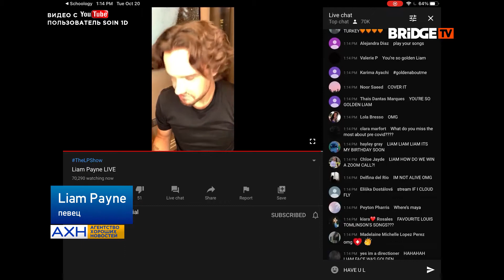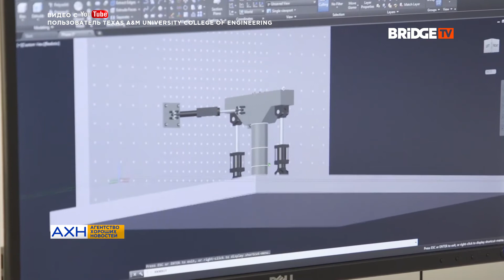АХН 04.11.20: Гарри Стайлз кормит рыбку, Grimes выпустила нейроколыбельную, робо-пёс в Чернобыле.